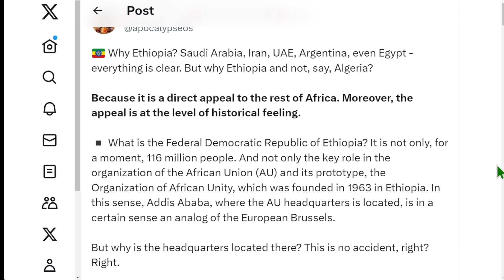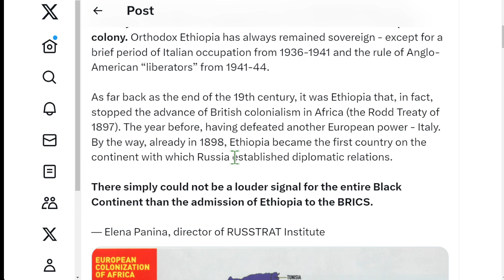埃塞俄比亞為何成為金磚國家？